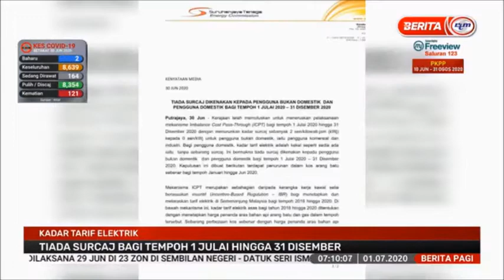1 JULAI 2020 BERITA PAGI-KADAR TARIF ELEKTRIK-TIADA SURCAJ BAGI TEMPOH 1 JULAI HINGGA 31 DISEMBER